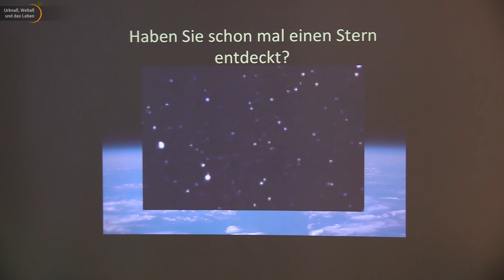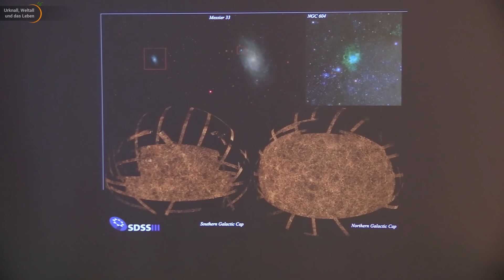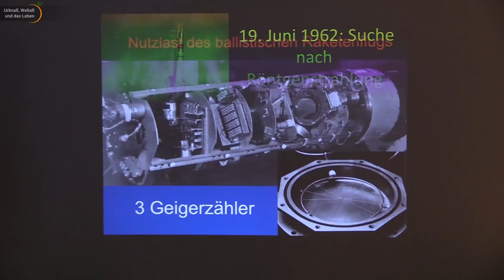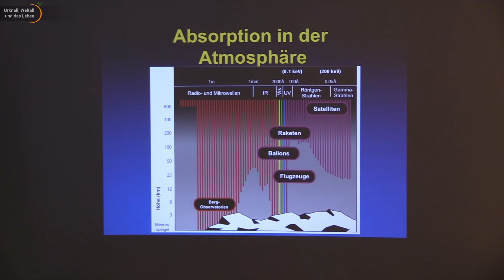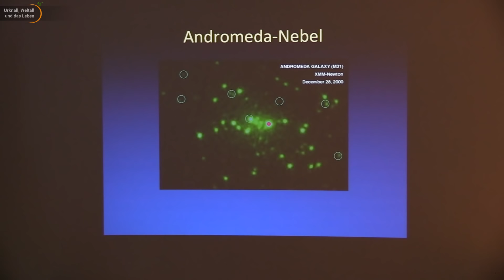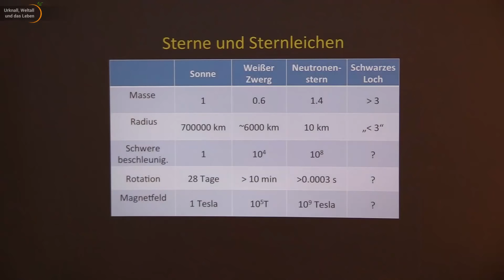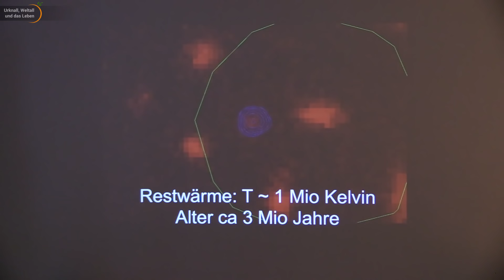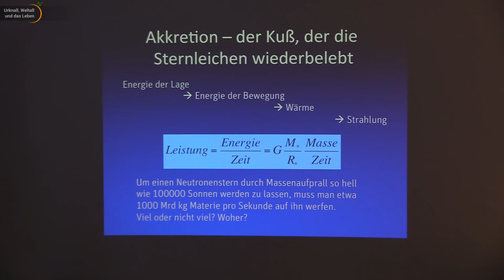Sternenkannibalismus (1/2) • Live im Hörsaal | Axel Schwope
Unter Kannibalismus versteht man ja bekanntlich das Verzehren von Artgenossen oder Teilen derselben. Wie kann ein Stern einen anderen verzehren? Was sind das für Objekte? Wie sind sie entstanden? Wie viele gibt es davon? Und wie findet man sie?

Auf der Suche nach Antworten führt Axel Schwope durch die Welt der kompakten Objekte, von Weißen Zwerge über Neutronensterne bis hin zu Schwarzen Löcher.
Kompakte Doppelsterne sind ein faszinierendes Forschungsfeld, auch für Amateurastronomen. Beide Sterne können einander in wenigen Stunden umkreisen so dass die Beobachter binnen einer Nacht ein wahres Feuerwerk erleben können. Was an der Sonneberger Sternwarte photographisch begann, wird heute mittels CCD-Technologie vervollkommnet.

Erster Teil des Vortrags von Axel Schwope im Sonneberg Observatory Astronomiemuseum
Der 2. Teil folgt am Sonntag, 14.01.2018.

Vielen Dank für Ihre Unterstützung!